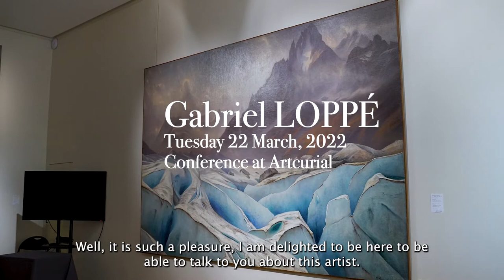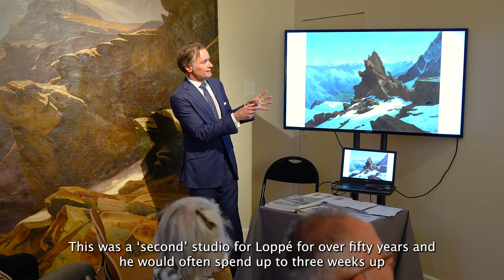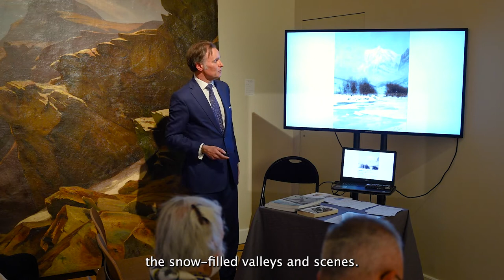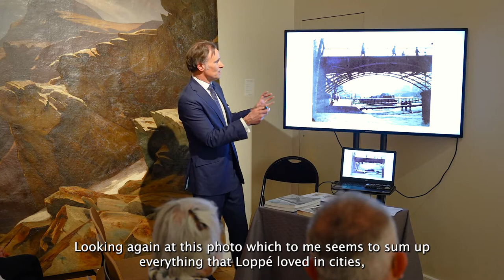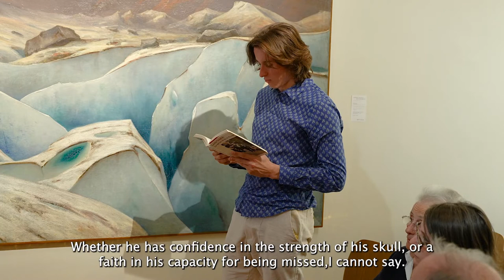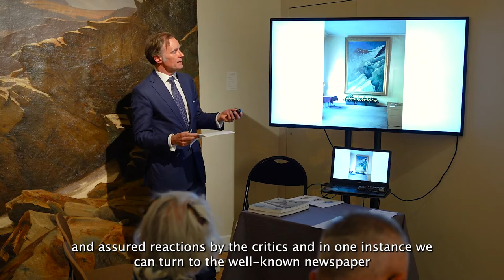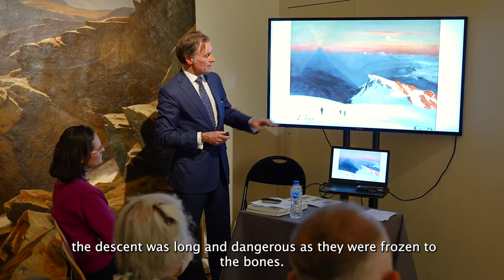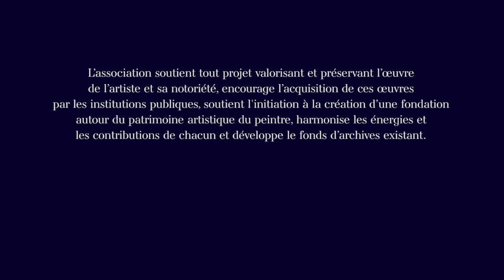GABRIEL LOPPÉ- Peintre-alpiniste: An illustrated presentation given by William Mitchell.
An illustrated presentation given by Gabriel Loppé specialist William Mitchell at Artcurial in Paris, 22 March 2022. The two monumental canvases discussed are the most significant Loppé paintings to come to auction.